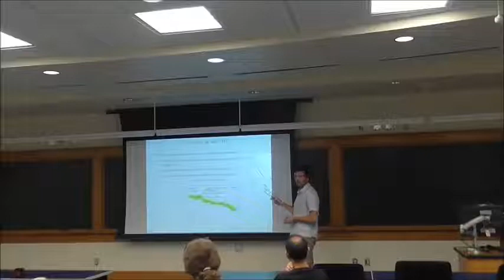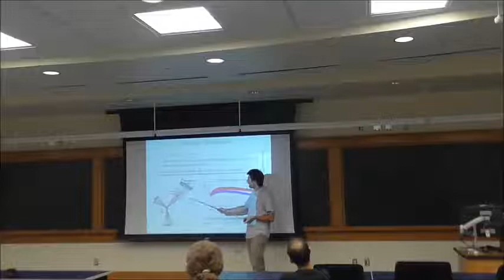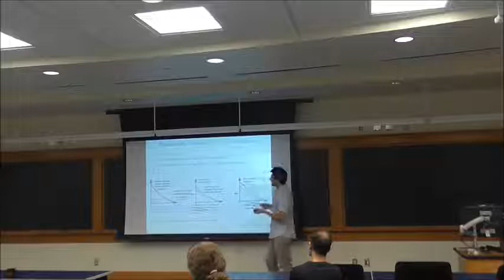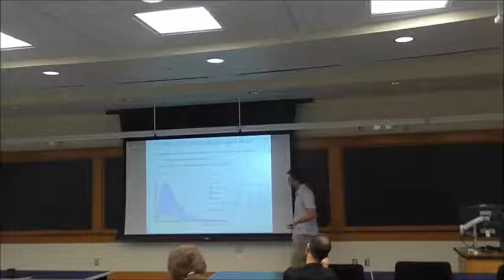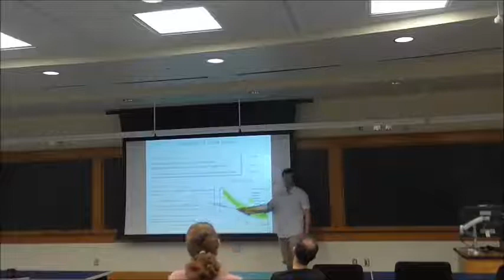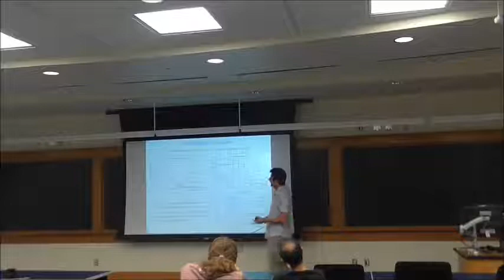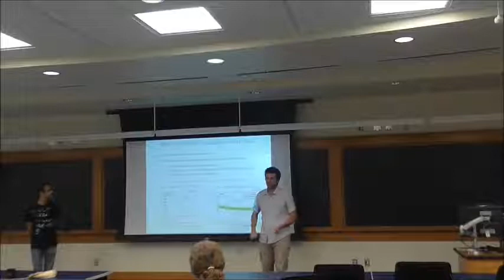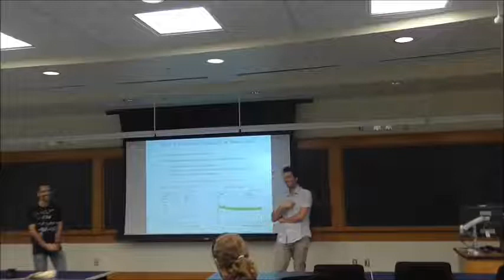Emanuele Michielin (University of Padua) HEPEC Seminar 09.18.18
The Hunting for Resonances in b-jets Final States, New Results From the CDF II Experiment